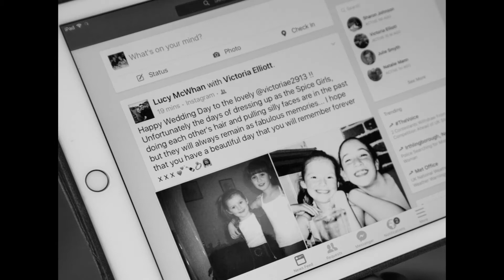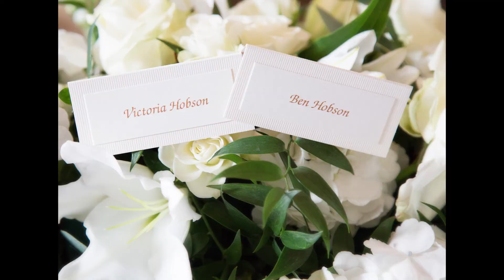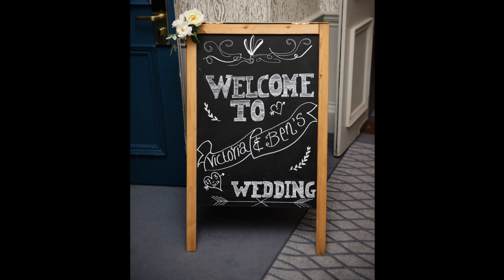YOUTUBEwww emmahurleyphotography com:photofilm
Photo film by Emma Hurley Photography from our most recent wedding at Pendley Manor in Tring, Herts